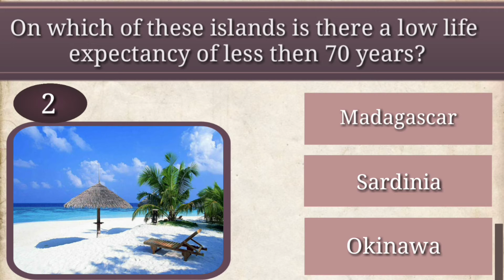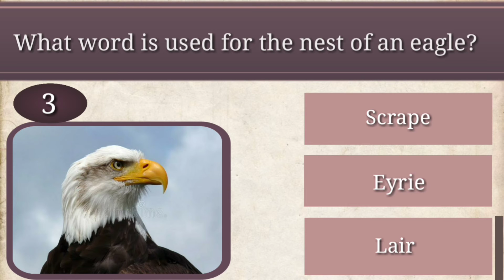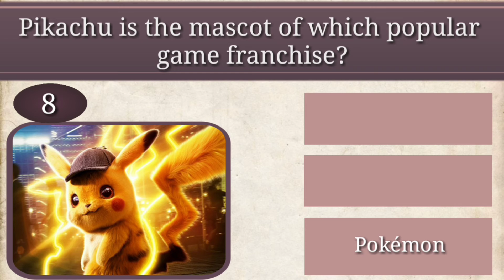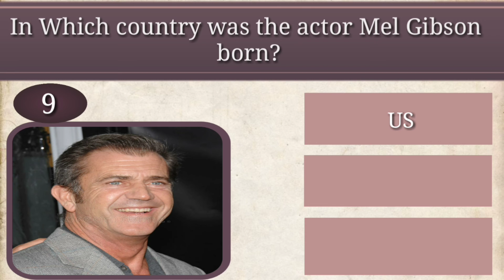BEST Trivia Quiz #24 My most popular quiz!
The Best General Knowledge Trivia Quiz | trivia challenge
I hope you enjoy playing this general knowledge trivia quiz!

This is trivia quiz #24

How good is your knowledge about everything and anything?
 This fun trivia multiple choice questions with answers quiz will test your knowledge.
20 multiple choice questions. 10 seconds per question.
Then the answer is revealed. How many did you get right? Disagree with an answer?